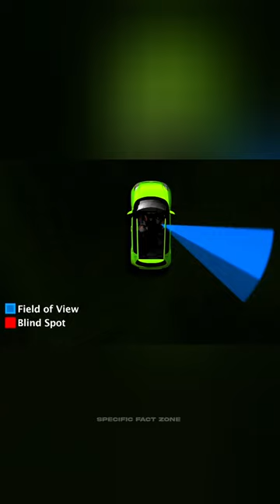Be Careful While Driving 🤯 | Facts In Hindi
Be Careful While Driving 🤯 | Vehicles Blind Spots | Facts In Hindi

Rules About Driving Vehicle
Driving Rules
Facts about driving
Vehicle Blind Spots
What is Vehicle Blind Spot
Blind Spots
Blind Spots Driving
Facts In hindi
Hindi Facts about Animals

Background Music : Crock Pot & Alec Koff - The Dark Night ( YouTube Library )

Voice Over & Script : Specific Fact Zone